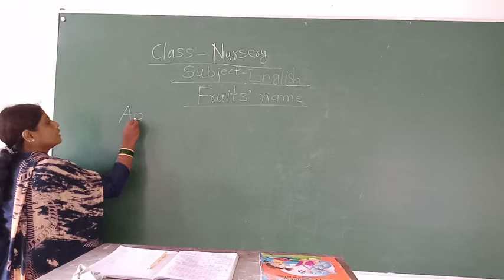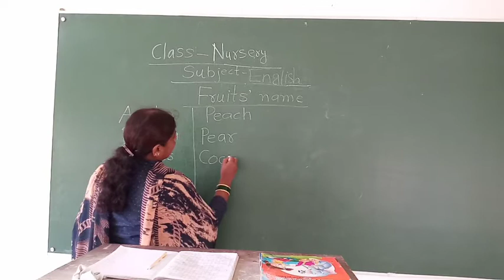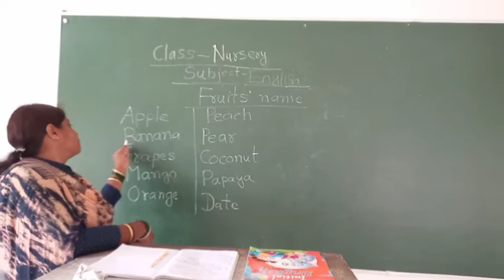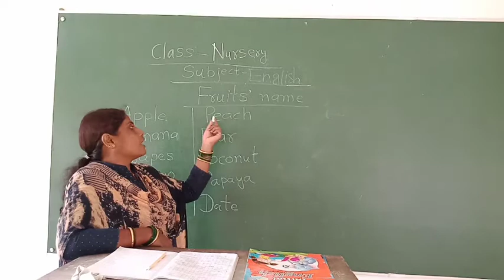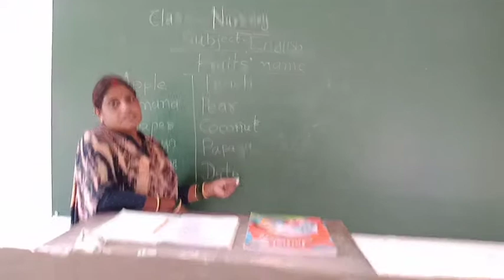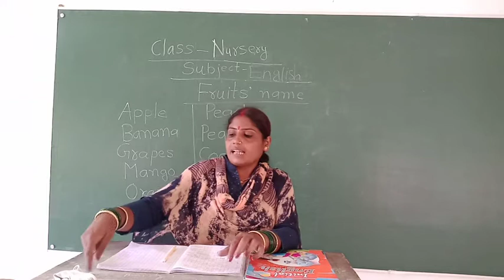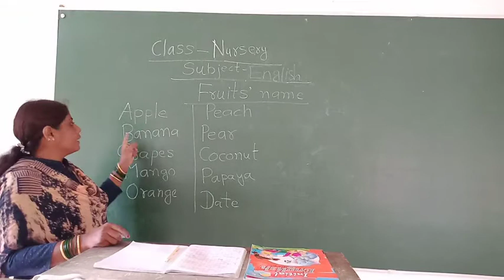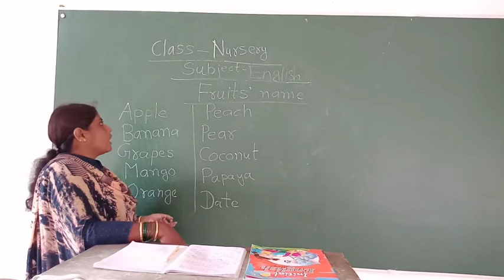Nursery English 26